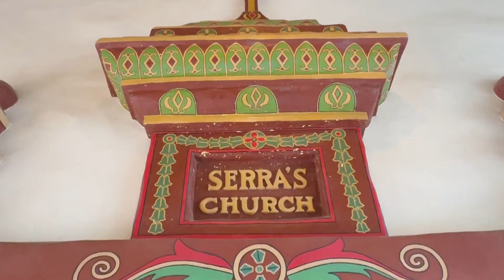Mission San Juan Capistrano: Spring Garden Tour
Come with us for a spring tour of the beautiful gardens and architecture found at Mission San Juan Capistrano. Video production and aerial videography by Siren Song Studios.